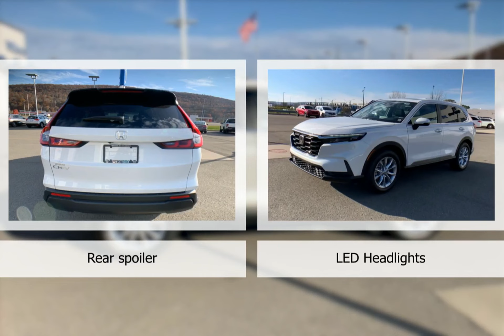2024 Honda CR-V HT12469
2024 Honda CR-V HT12469